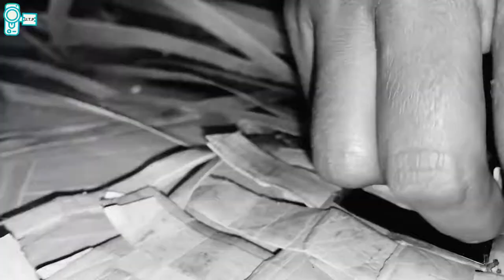Traditional Art in Fiji called Talitali (Weaving mat)